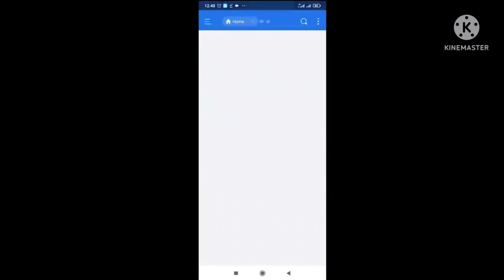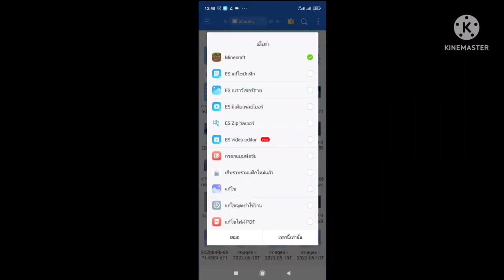แจก+สอนลง Minecraft PE Realism Addon เพิ่มหลอด Thirst หิวน้ำและอุณหภูมิ Temperature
โทรศัท์ที่ใช้ : RedMi Note 9
ตัวบันทึกวิดีโอ : AZ Screen Recorder
ตัวตัดต่อวิดีโอ : KineMaster